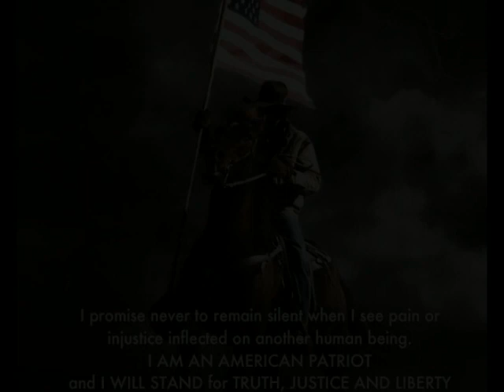Sgt MacKenzie - U.S. Navy MA Tribute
Fair Winds and following seas. You now stand Properly relieved, We have the watch. Rest in Peace and Godspeed, Shipmate.

Music: "Sgt. MacKenzie" written and sung by Joseph Kilna MacKenzie